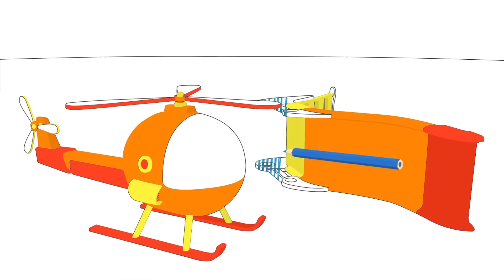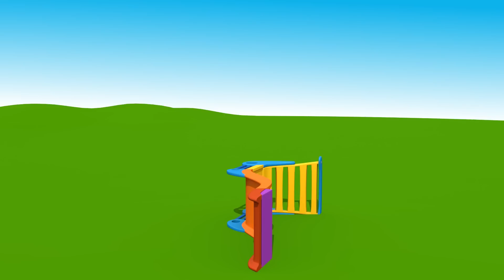Развивающие мультик про Вертолет: Грузовичок Лева - мультик раскраска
🌟 Развивающий мультик раскраска про Грузовичок Леву. Сегодня Грузовичок Лева будет учить цвета и рисовать Вертолет. Давай вместе раскрасим его в яркие цвета, посмотрим как он "оживет" и полетит!

ТВДеткам - мультфильмы для малышей и развивающие мультики для детей.